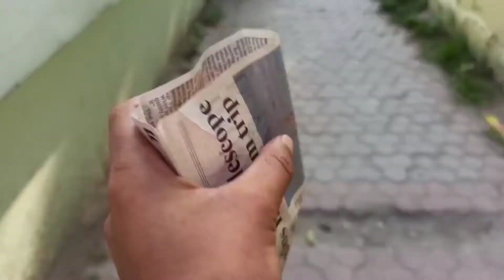Kya Bn Gya || स्वादिष्ट आलू का साग || पहाड़ो का स्वादिष्ट साग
Kya Bn Gya || स्वादिष्ट आलू का साग || पहाड़ो का स्वादिष्ट साग || @Uttarkashi Wala